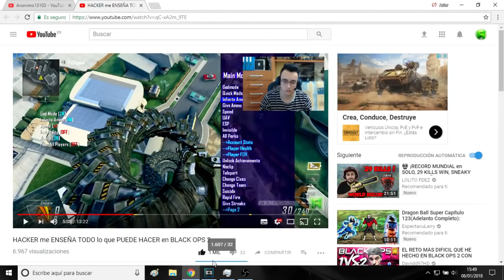HACKER le BAJA al NIVEL 1 Y PIERDE el BOMBARDEADO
- Te agrego en la play automáticamente (Carnero_x69) (sin esperas ni que tengas suerte y te coja del chat)
- Puedes jugar en los DIRECTOS con SUBS MAS RÁPIDO y MAS VECES
- Distintivo en el chat (así te puedo leer y prestar mas atención)
- Emojis exclusivos y personalizados

Si tu te COMPROMETES con el CANAL yo me COMPROMETO contigo.